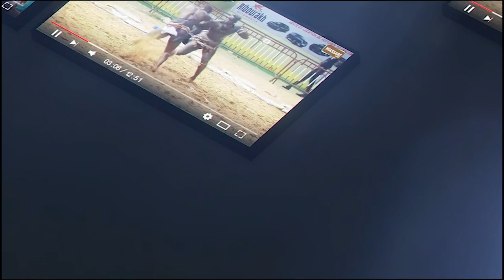Urgent: Face à Serigne Ndiaye 2, Eumeu Sene jr fond à larme et quitte le plateau....